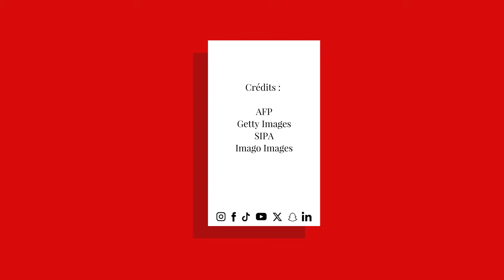Épiphanie : pourquoi tire-t-on les rois le 6 janvier ?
Qu'elle soit à la frangipane, à la pomme ou au chocolat, elle fait le plaisir des plus gourmands. Comme chaque année, le 6 janvier est synonyme de galette des Rois. Au cours du mois de janvier, quelque 60 millions de galettes devraient être vendues à travers le pays, estime Didier Boudy, président de la Fédération des entreprises de boulangerie-pâtisserie (FEB), dans Les Échos. Selon lui, les industriels en fabriqueraient environ 30 millions, majoritairement vendues dans les grandes surfaces. De leur côté, les artisans boulangers en vendraient environ autant, selon la Confédération nationale de la boulangerie-pâtisserie française (CNBPF). Retrouvez-nous sur : - Youtube - Facebook - Twitter - Instagram - Tik Tok - LinkedIn